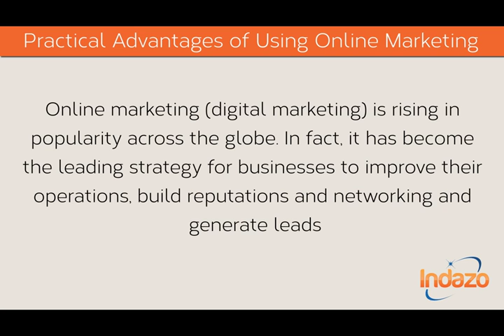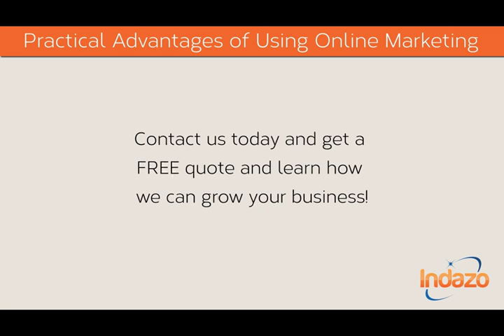Practical Advantages of Using Online Marketing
Online marketing (digital marketing) is rising in popularity across the globe. In fact, it has become the leading strategy for businesses to improve their operations, build reputations and networking and generate leads.